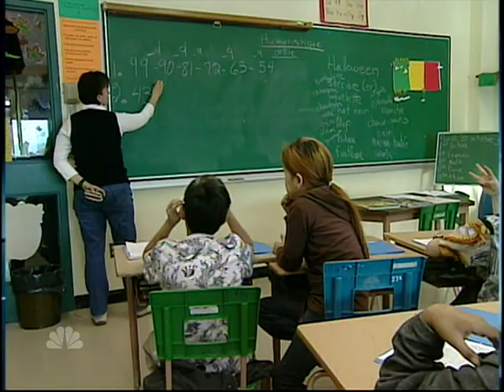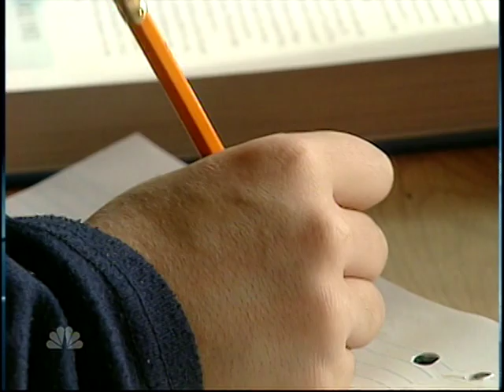NBC Nov 2007 Making a difference